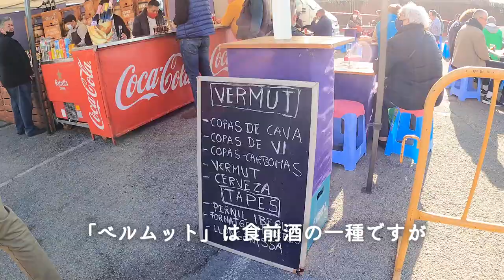【バルセロナvlog】ローカル日曜朝市でお買い物 / バルセロナ郊外の村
近くの村の日曜マーケットに行ってきました。ローカル産の野菜やソーセージ、オリーブオイルなどのお店が並び、近所の人たちでとっても賑わっていました。

そして、朝市のもう一つの楽しみは、食べ歩き❤️
タコスの屋台では、その本格っぷりに驚きました！
息子くんが遊べるエリアもあって、とっても充実した朝市時間となりました。

HOLA（オラー）!

スペイン・バルセロナのりんごです。
メノルカ島出身のパパと小学生の息子くんと３人暮らし。
おしゃべりで天然ボケで笑い上戸な家族です♪

このチャンネルでは、大好きなバルセロナの街歩きや私たちの日常生活、スペイングルメなどをテーマとしたvlog動画を週１ペース（？笑）で投稿しています。

コメントやリクエストも大・大歓迎✨